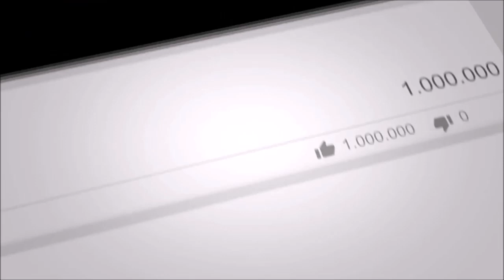Paf and it's Pilots Persistent Demoralising Impact on IAF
For getting more Video's